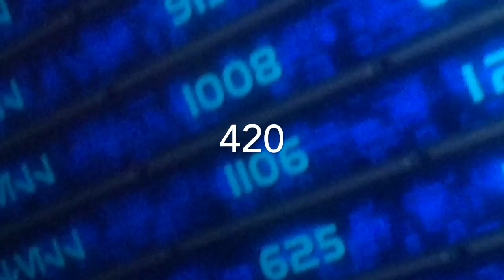Disneyland Vlog Day 3